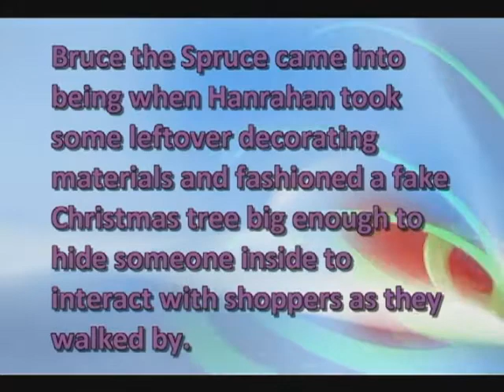Love Where You Live 011